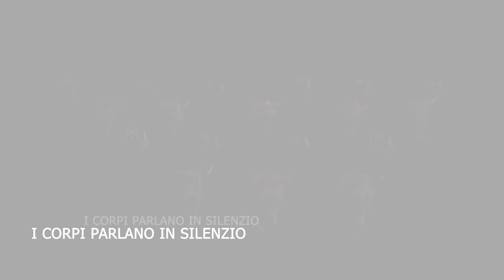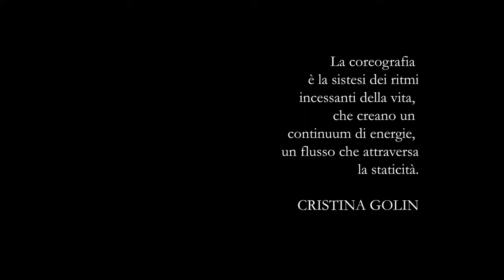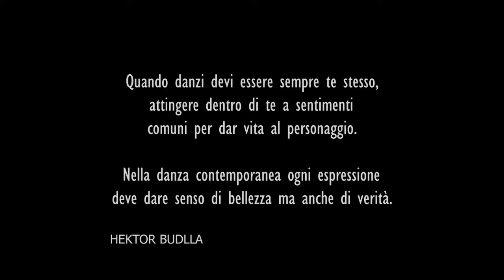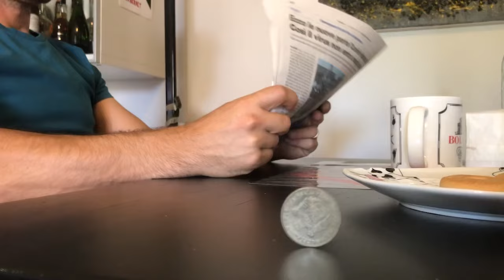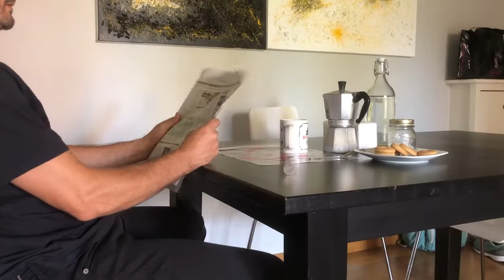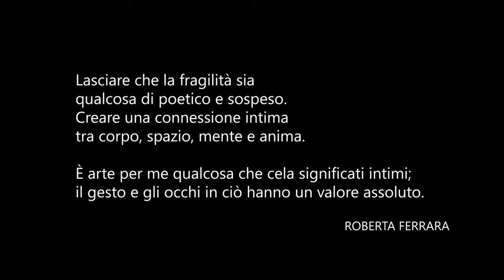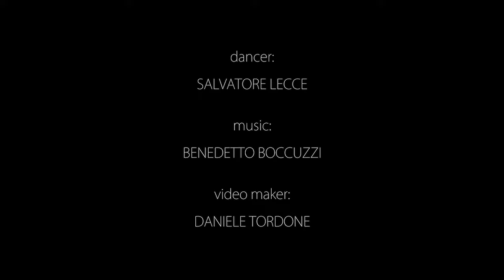Cristina Golin - Hektor Buddla - Roberta Ferrara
ADI Collectives presenta

B-LOCKED DOWN

Direzione artistica: Alessio Di Stefano
Regia: Silvio Tufanari
Produzione: AssoDanza Italia

Coreografia Cristina Golin

Mauna.

L’anima non conosce tempo, si espande nel silenzio.
Immersi in una sorta di apnea, la nostra percezione e’stata stimolata dal lockdown, aprendosi all’interno ed all’esterno, dilatandosi nella memoria. L’immaginazione (la più bella delle facoltà umane) ed i ricordi, hanno dato significato alle cose quotidiane, ai luoghi vissuti, a quelli desiderati, dando forma ad una libertà intensa.
Mauna è questo.
Il silenzio cosciente, che ci fa vedere meglio il mondo che ci circonda.

Coreografia di Hektor Buddla

INCEPTION
È stato realizzato partendo dall’idea di uno sguardo introspettivo.
Con un labirinto che fa da sfondo, si intrecciano le emozioni di angoscia, reazione e libertà.

Coreografia di Roberta Ferrara